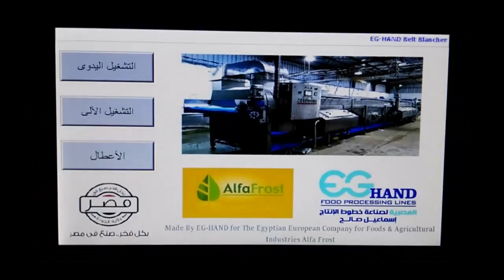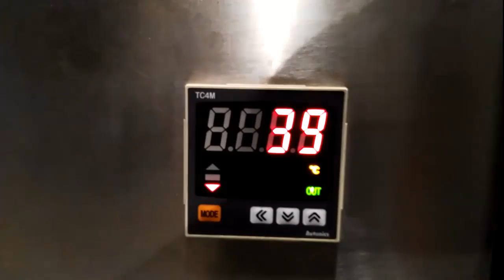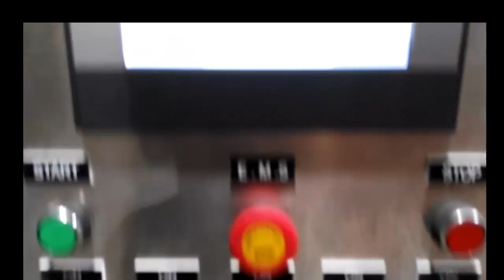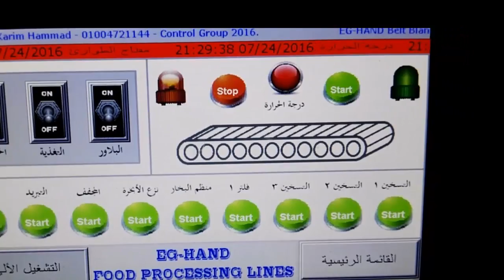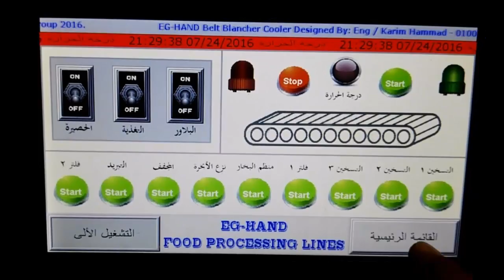Belt Blancher Cooler Machine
خط انتاج خضراوات ( سلق - تنظيف - فصل شوائب - تجفيف - تبريد )